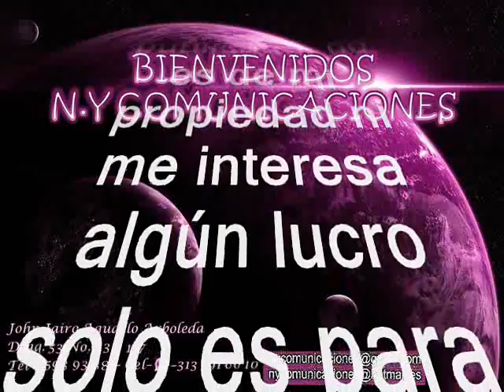Noche de fiesta - Guillermo Alzate con la Orquesta de Edmundo Dante Arias Valencia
Amigos suscriptores del canal: buenos días, buenas tardes y buenas noches donde quieran que se encuentren reciban ustedes un caluroso tropical saludo. Hoy voy a hacerles otro regalo musical se trata de un tremendo tema en el swing de uno de los mas grandes embajadores de la historia en la música de Colombia. Es un tema refrescante con una excelente melodía. Así que alisten grabadoras que les voy a subir este tema en para que estimulen los sentidos y alimenten el alma. Esta es una magistral interpretación, en el swing de uno de los más eximios, destacados y queridos músicos de la historia de la música en especial del genero tropical desde Colombia para el mundo nacido en Tulua – Valle del Cauca – Colombia. Este tema lo rescatamos, la revivimos y la recreamos para ustedes: suscriptores y visitantes, nuestra razón de ser. El tema está titulado: “Noche de fiesta” Esta es una majestuosa y sobria interpretación de la que tenemos que quitarnos el sombrero para hacerle una venia, en el swing de Edmundo Dante Arias Valencia y su orquesta, con el acompañamiento de Guillermo Alzate. Edmundo Dante Arias Valencia, fue un multiinstrumentista y compositor de música colombiana destacado en el género de la cumbia, creador de piezas musicales, difundidas principalmente a través de su grupo musical, la Orquesta de Edmundo Arias. Edmundo aprendió a manejar diversos instrumentos como la bandola, el tiple, la guitarra, el contrabajo y el clarinete. Es reconocido por su afinidad y dedicación a la música tropical, y con ello la dirección de orquestas de este tipo como lo fueron la Sonora Cabecenida, la Orquesta de Edmundo Arias, entre otras, y además a la composición en general de varios géneros musicales entre ellos la cumbia, el porro, la gaita, el bolero. Fue un prolífico músico y entre tantas composiciones, tenemos “Cumbias del Caribe”, “Algo se me va”, “Juanita bonita”, “Las cosas de la vida”, “Güepa je”, “Ligia”, “Cumbia candelosa”, “Diciembre azul”, “La luna y el pescador”, “Al Compás De Las Polleras”, “Triste navidad”, y boleros como “Si hoy fuera ayer”, interpretada por Alci Acosta, entre otras. La primera edición de la feria se realizó en 1958 y la primera canción ganadora de la Feria de Cali, fue “(La cruz de) Palo bonito” del compositor dominicano Ricardo Rico, interpretada por la orquesta de Edmundo Arias, con la voz de la argentina Lita Nelson (Manuelita Fernández Nelson). Edmundo Arias y su orquesta, fuera del tema éxito popular “Palo bonito”, grabó con Lita Nelson originaria de San Antonio Oeste (provincia de Río Negro) otros temas destacadas, como “Algo se me va” de los compositores Francisco Yoni y Edmundo Arias, y “Tengo una debilidad” del compositor Don Fabián (Domingo Fabiano, argentino). Ahora, gocen este bello pasillo tomado de la zona andina colombiana en una excelente y magistral interpretación para todo el mundo. Es otro aporte a la cultura, como ya es costumbre en nuestro canal para que lo capitalicen en sus archivos musicales, en el swing del tecladista: Edmundo Dante Arias Valencia y su Orquesta”; sin spots, ni ruidos, ni variación alguna en la velocidad de grabación, que deteriore la calidad de esta bella melodía.